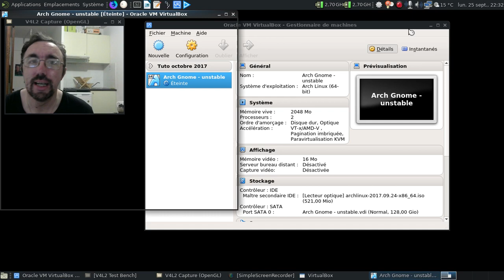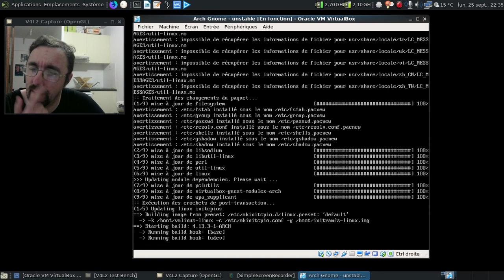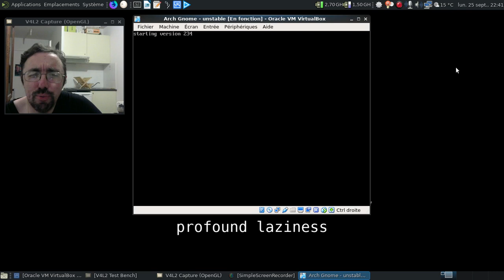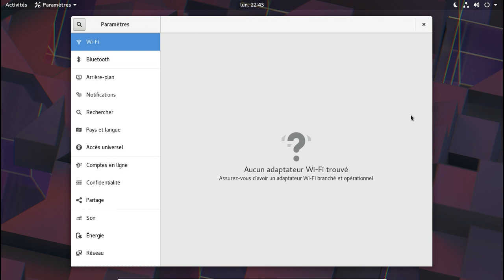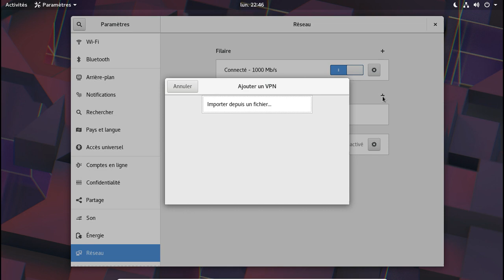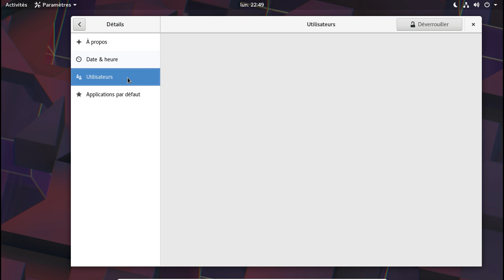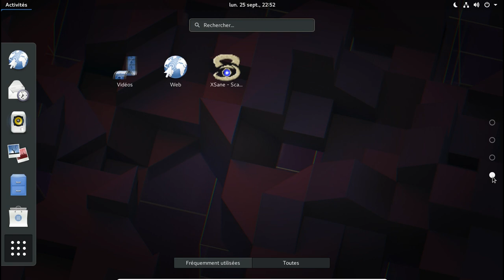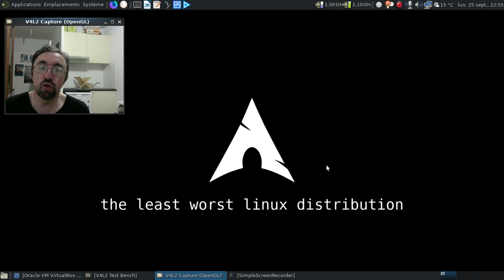Un premier aperçu rapide de Gnome 3.26.0 dans Archlinux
Une expérience à ne tenter qu'en machine virtuelle sous peine de péter votre installation réelle, vous êtes prévenu :)

Horodatage :

00:18 : les machines virtuelles en cours d'utilisation pour le tutoriel d'octobre 2017
00:25 : un conseil en passant :)
00:50 : on lance la machine virtuelle
01:00 : la marche à suivre pour avoir Gnome 3.26.0...
01:43 : on passe en console texte
02:06 : on est bien avec Gnome 3.24.x pour le moment
02:15 : on active testing et community-testing
02:42 : on lance l'installation des mises à jour
02:50 : pas énormément de mise à jour depuis les dépôts de test...
03:05 : piqûre de rappel !
04:15 : au tour de gnome unstable
04:40 : on lance l'installation des mises à jour - deuxième :)
05:09 : mise en pause de la vidéo
05:10 : 4 minutes plus tard dans la vie réelle
05:48 : on redémarre
06:41 : ouf, on a gdm :)
06:55 : on passe en plein écran
07:10 : oui, c'était lundi soir quand j'ai enregistré la vidéo :)
07:16 : Gnome 3.26.0 ? Présent !
07:32 : un menu plus complet...
07:53 : on passe en mode applications...
08:19 : il ressemble à quoi le panneau de réglages nouvelle génération ?
08:30 : ah, oui, c'est du revampé !
08:51 : d'autres fonds d'écran, c'est trop demandé ?
09:18 : au moins, les réglages linguistiques sont clairs !
09:36 : uniquement l'embarras du choix pour les comptes en ligne et le "nuage" ?
09:52 : tiens, la géolocalisation est désactivée par défaut ?
10:39 : le réseau avec un accès facilité à la configuration d'un VPN...
11:10 : au moins, pas besoin de chercher des heures pour les périphériques...
11:48 : j'aime l'auto-configuration des imprimantes en action :)
11:53 : Gnome Logiciels veut se lancer ?!
12:40 : on va passer par HP Toolbox pour l'imprimante...
13:01 : tiens donc, l'imprimante est arrivée d'un seul coup ?!
13:27 : sans oublier l'accès au mode nuit qui réduit les rayons bleus à partir d'une certaine heure...
14:00 : Gnome 3.26.0 avec une carte graphique inconnue ? Donc, c'est bien Wayland :)
14:11 : oups !
14:40 : LibreOffice est demandé à l'accueil :)
15:08 : au moins, ce n'est plus un bête "soffice" qui s'affiche !
15:19 : et Gnome Tweak Tool, ça donne quoi, maintenant ?
15:33 : tiens, le moniteur de batterie, maintenant ?
15:50 : la liste des extensions officiellement fournies avec Gnome 3.26.x
16:24 : les préférences améliorées de Nautilus...
17:23 : Gnome Logiciels en version 3.24.x seulement ?
18:14 : et la météo ?
19:31 : dodo Gnome 3.26.x
19:41 : conclusion